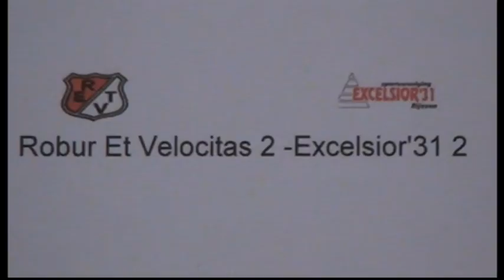Samenvatting Robur Et Velocitas 2 - Excelsior'31 2 Beker 3e Ronde . 17 12 2017 2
Excelsior'31 2   moest  op  bezoek bij  Robur Et  Velociatas 2  in apeldoorn het won na  heel  veel  kansen  in de eerste  helft met  0 - 4
door een  Mooie  Hatrick  Van  Frank  Averesch,
  wens De  gehele  Selectie een  Gelukkig en  Gezond en  en sportief  2017 .